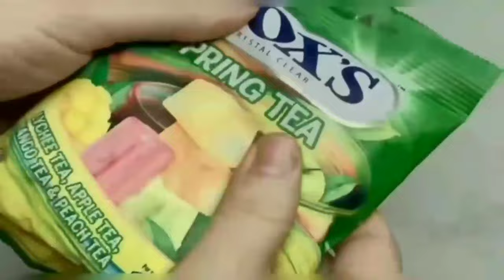😍Filling platter with tasty sweets 🍭🍬🍫🎁😘🍟🥨: Relaxing and satisfying sounds ASMR with candies.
Immerse yourself in the mesmerizing realm 👑of tasty sweets 🍭 unboxing ASMR, where every crackle soft and satisfying sounds will steer you to tranquil bliss. You are going to step into a world 🌍 of colorful candies🍫🍡🍪. I will unbox and fill the plate with joyful sweets, m&m’s, chocolate and kinder candy in this video.
 I’m Tanya and hope you all are excellent. I make effort to satisfy you with unwrapping unparalleled, tasty and trendy candies, snacks, chocolate, cookies, marshmallows and other yummy things🧃🍿🍫🍬🍡🍭🍦🍪🍩.

 Instagram.com/deliciousunboxingasmr.

Tasty sweets
Relaxing ASMR
Relaxing sounds
Satisfying ASMR
Satisfying sounds
ASMR
Filling platter
Filling platter with sweets ASMR
Sweets
Filling platter with snacks ASMR
Unboxing ASMR
Filling platter compilation ASMR
Unwrapping chocolate
Cookies
yummy unboxing ASMR
Unboxing yummy sweets
The queen of candies
Tasty and trendy unboxing